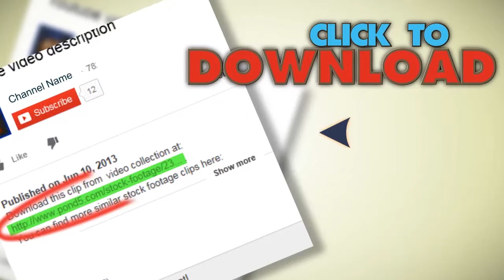Film Grain Dust Flicker - Med Bw. Stock Footage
You have watched Film Grain Dust Flicker - Med Bw. Stock Footage"